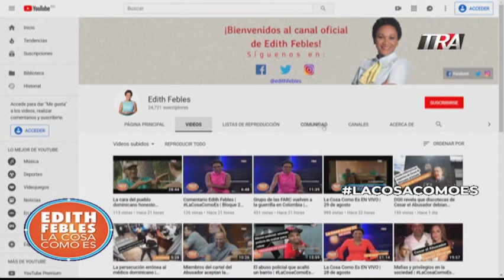Reunión de médicos termina a trompadas y en un partido a sillazos, nuevas imágenes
Mostramos además la reacción del presiente de Colombia al anuncio de rearme de una parte de la guerrilla FARC.